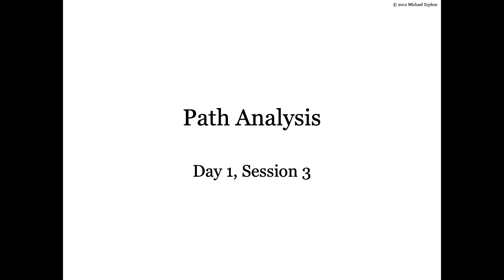Mplus Workshop (Day 1/5, Session 3/4): Path Analysis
Instats.com now has world-leading statistics and research methods workshops available for livestreaming and on-demand delivery. Head over to Instats.com to see all of their current offerings. These Mplus seminars are now significantly updated at the Institute for Statistical and Data Science. You can find new Mplus and other live and on-demand seminars